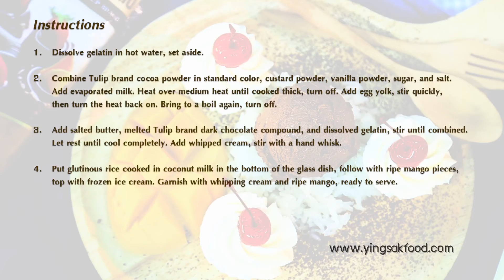Modern 9 Cooking By Yingsak // Bakery Lover 23-08-2559 Break 2